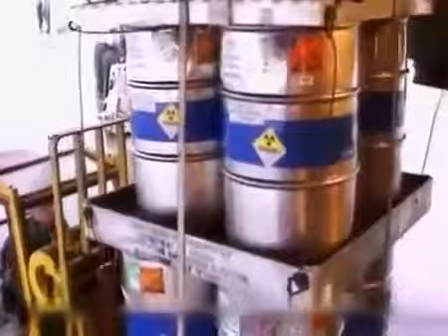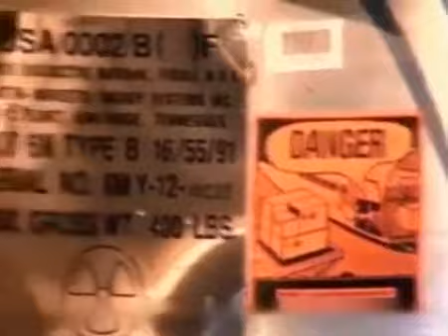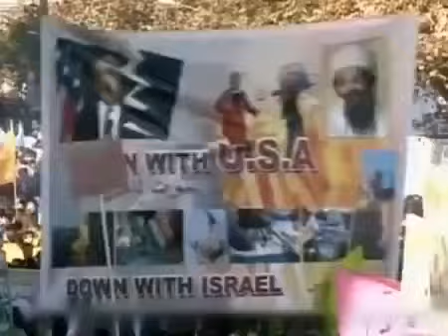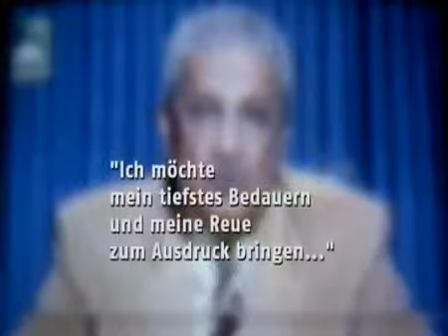Die Geschichte der Atombombe - Teil 3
Die Geschichte der Atombombe.
Wichtige Daten und Namen zur Atombombe  1939 bis 1990
1938    Otto Hahn entdeckt die Atomspaltung.
1939    Albert Einstein und Leo Szilard senden einen Brief an den Präsidenten der USA, dass es möglich sei, beruhend auf dem Prinzip der Atomspaltung eine Bombe zu bauen.
1941    Japan greift die amerikanische Pazifikinsel Pearl Harbour an, worauf Die USA in den Zweiten Weltkrieg eintreten.
1942    Das "Manhaten Project" startet: Der Physiker Robert Oppenheimer holt berühmte Wissenschaftler nach Los Alamos, um dort die Atombombe zu entwickeln.
1945    Nach drei Jahren Entwicklungszeit wird in Alamogordo im Bundesstaat New Mexico Trinity, die erste Atombombe, gezündet.